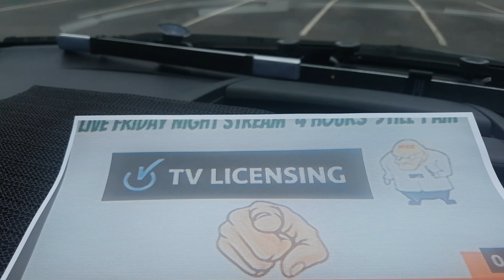More investigations part 1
update on the channel for "license-free community
how to join, and become license-free

All help you need